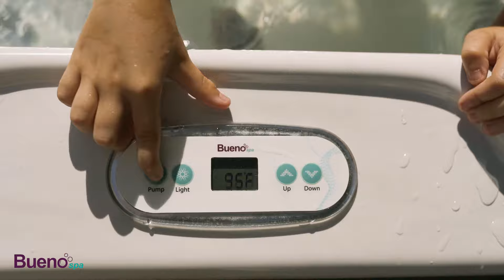BuenoSpa Jersey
Jersey spa has ergonomically designed seats, 46 massage jets. The spacious corner space with neck and shoulder massage will be a favourite for everyone.